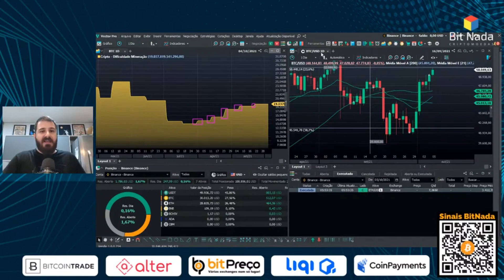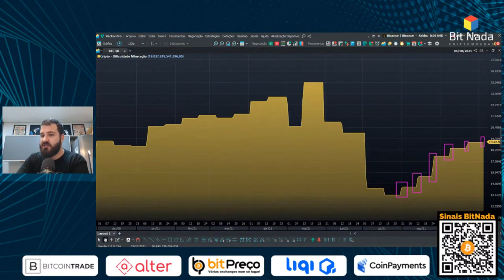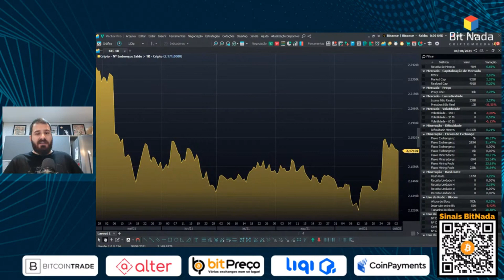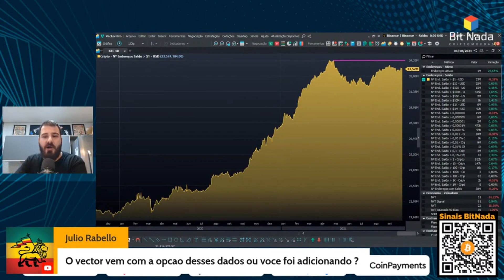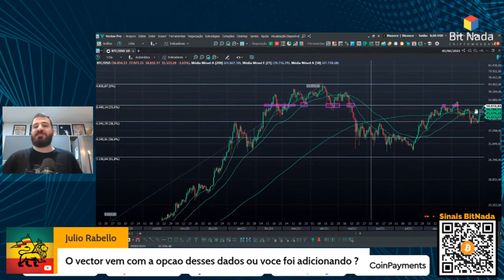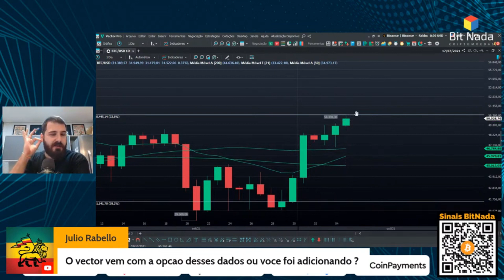BITCOIN CHEGOU EM 50 MIL DÓLARES!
🟠 Bitcoin em 50.000 USD! Altcoins subindo. E agora, o que fazer?

00:00 - BITCOIN CHEGOU EM 50 MIL DÓLARES!